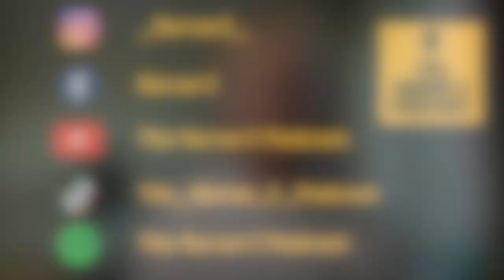#14 Jakub Burakowski (Kuba) - PROJECT RADIO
In this episode I chat to the main man and founder of Project Radio and Project Brand, Jakub Burawkowski, aka Kuba.

Kuba has built Project into one of the most promising brands in the Scottish electronic music scene, creating a community packed with the best DJ's and artists from all across the UK.

We discussed his background, how he got interested in music, the journey of Project and the vision he has for the future off the brand.

Project Socials -

You can find me at these links below -